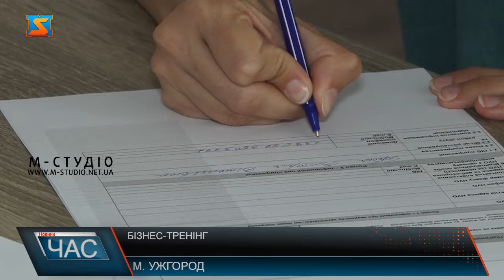Бізнес-тренінг. Жінкам - перселенкам допомагали у написанні бізнес-плану.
П’ятий офлайн-тренінг «Як започаткувати свій власний бізнес та бути успішним» організували у Вона хабі в Ужгороді. Сім учасниць протягом останніх двох місяців вчилися планувати майбутній власний бізнес. Цього разу зосередилися на створенні з нуля салону краси. Як відкрити салон краси і перетворити мрію на реальність – навчали на бізнес-тренінгу у ВОНАхабі в Ужгороді. Жінкам - перселенкам допомагали у написанні бізнес-плану до власної справи. Учасниці тренінгу під наглядом фахівця складали реальний бізнес-план салону. Але не просто чергового підприємства сфери краси,  а із соціальною складовою, адже планують обслуговувати і вразливі категорії населення. Це вже  5 офлайн-тренінг  ВОНАхабу у напрямку «Як започаткувати свій власний бізнес та бути успішним». Учасниці протягом 2 місяців навчилися плануванню, реєстрації ФОП, ознайомилися з податками та іншими аспектами ведення справи. Координатори ВОНАхабу, вивчили попит серед вимушених перселенців і запланували організувати курси. Зокрема, 2 десятка жінок записалися для освоєння ІТ сфери у онлайн-форматі, а офлайн навчатимуть бухгалтерському обліку, кулінарії,  кондиреському ремеслу, майстринь індустрії краси.